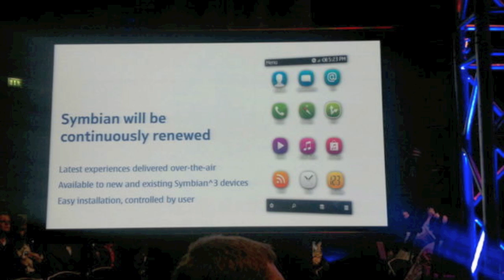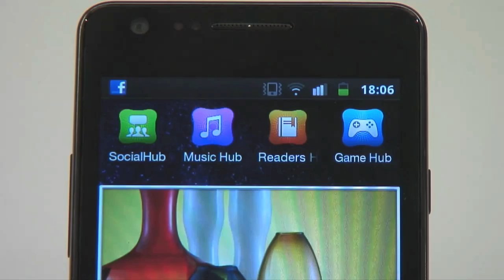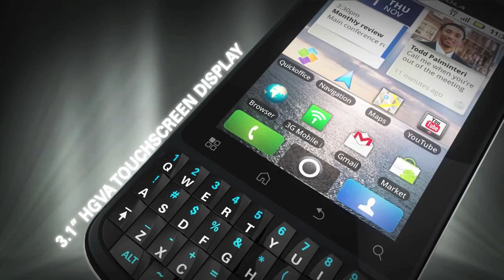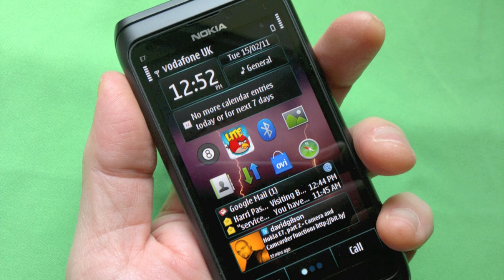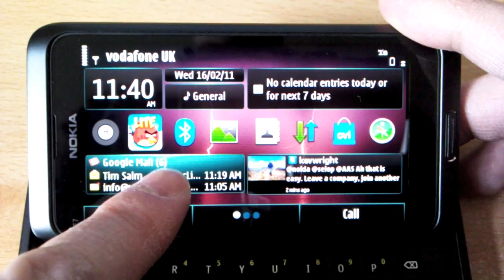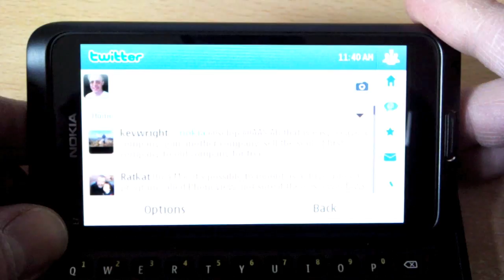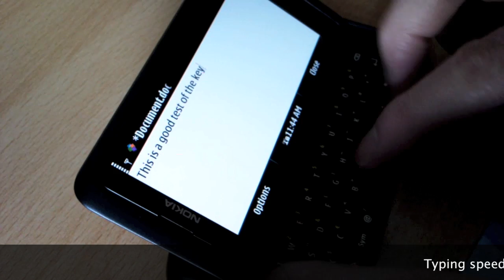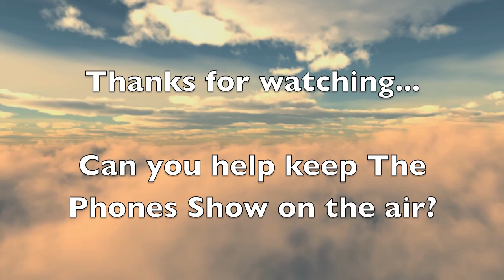The Phones Show 132 (Nokia E7 Communicator)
Hands-on review of the Nokia E7 plus a batch of new phone news from MWC 2011